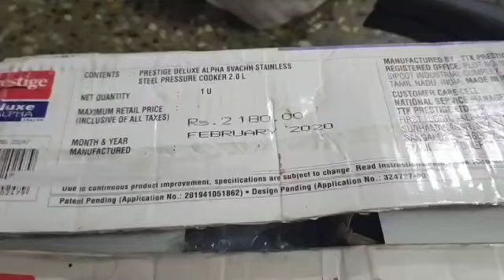Prestige Svachh Induction Bottom Pressure Cooker - Review in Tamil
Prestige Svachh Cooker Review:
Unboxing and Review of Prestige Svachh Cooker are given in our video. What is the Specialities of Svachh Cooker, Difference between oddinary cooker and Svachh cooker is explained in our video. Svach cooker is Purchased in Flipkart Big Billion Offers.
Prestige Svachh Induction Bottom Pressure Cooker :
Prestige Svachh Deluxe Alpha 2 L Induction Bottom Pressure Cooker